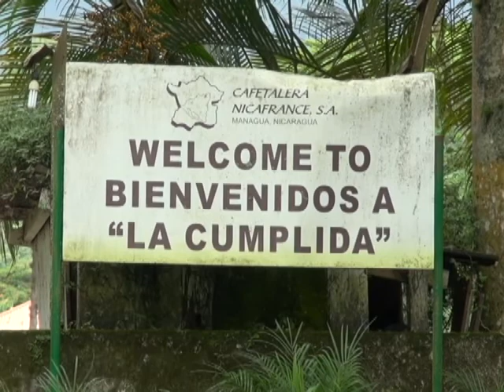¿Cómo hacer injertos de café y cacao?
Con la aplicación de esta tecnológica de injertacion, cafetaleros y cacaoteros nicaragüenses, están produciendo frutos de mayor calidad, para cubrir la demanda internacional.